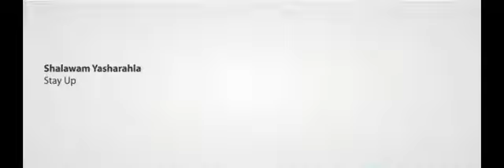The Willy Lynch Letter